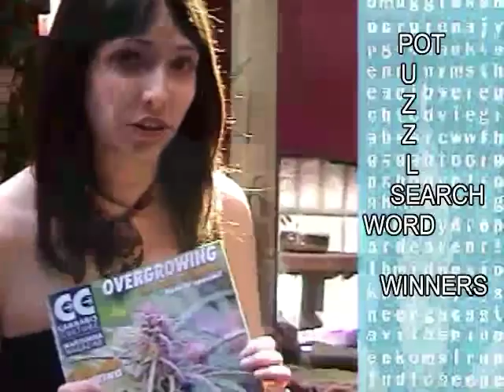Cannabis Culture Puzzle Winners from Issue #60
Originally broadcast on June 23rd, 2006.

Jodies picks the winners of the Pot Puzzler and Word Search Contest. Winners receive a Hot Box vaporizer.
Get your copy of Cannabis Culture and enter today.